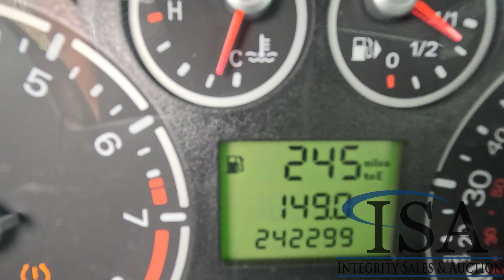5030 - 2013 Ford Transit Van Will Be Sold At Auction!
2013 Ford Transit Van Will Be Sold At Auction! for all the auction details!